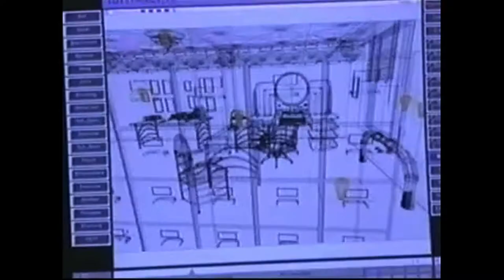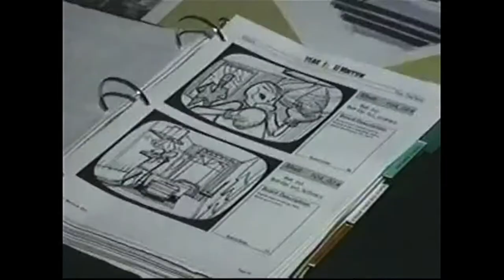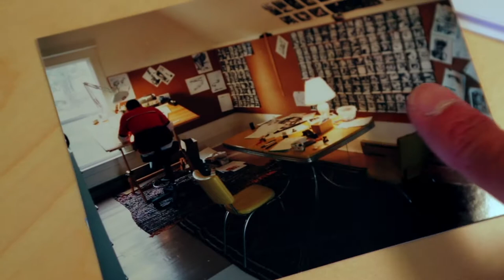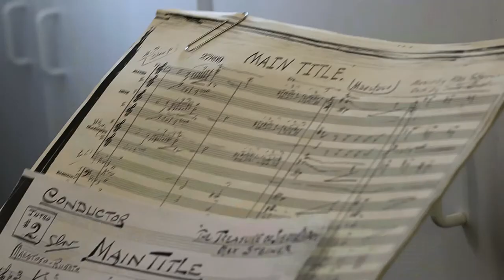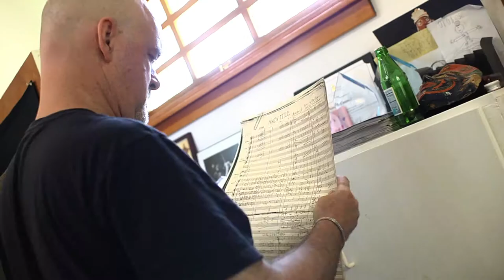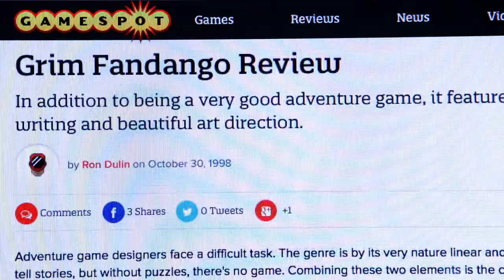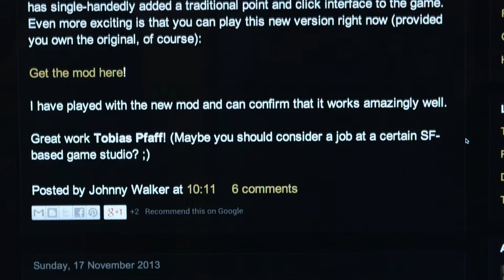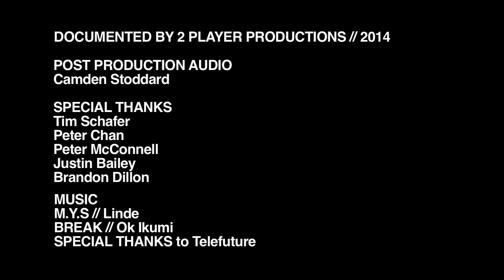Making of Grim Fandango part 1